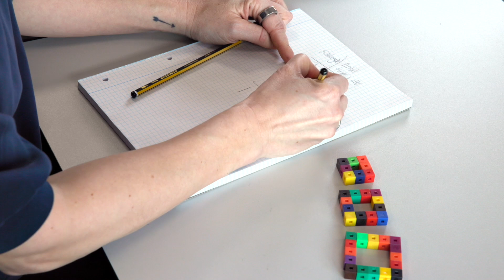Annes swimmingpool - Forberedelse til lektionen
Hvordan ville I bruge forberedelsestiden, hvis I skulle undervise i 3.-6. klasse ud fra Lines lektionsplan?